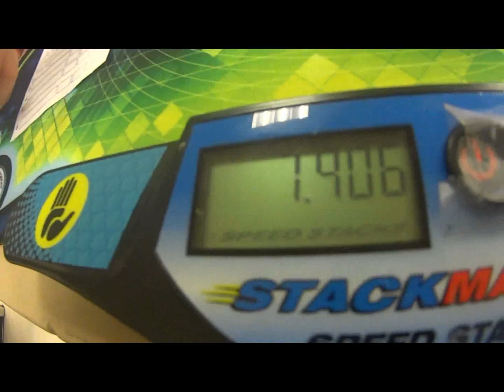6.46 Official 2x2 Average